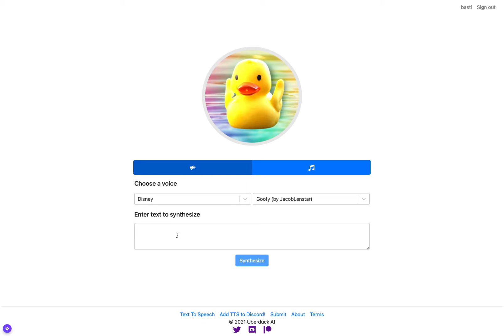AI voice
AI voice actors sound more human than ever—and they’re ready to hire!

To try it yourself use uberduck to create an artificial voice.

This can be done by writing some text and let for instance Donald Duck make the speech.

But even more stunning is to reproduce a voice by only having 5 minutes of this voice and go completely into deep fakes.